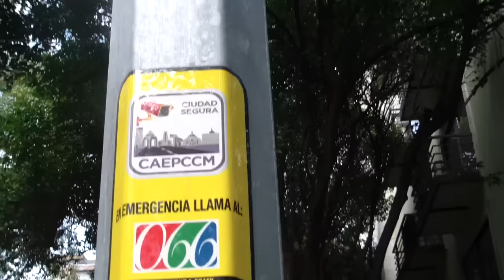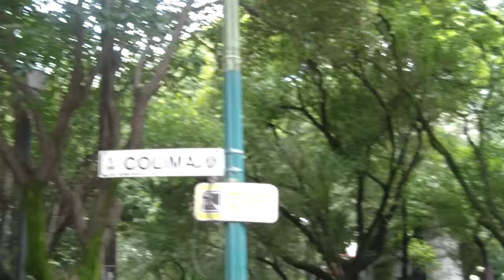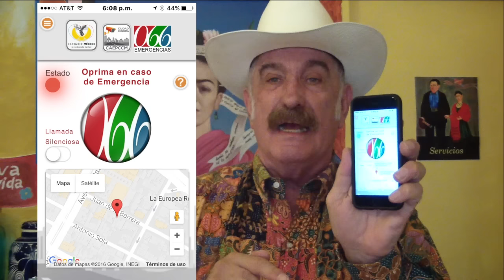066CDMX una super app para los chilangos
Visita de varias colonias de la CDMX, como Condesa, Roma, Hipódromo, Tláhuac, Iztapalapa, Aragón, Coyoacan al C5 para conocer el progrma ciudad seguria
Y su aplicacion para teléfonos inteligentes 066CDMX  Vale la pena conocerla

G+ y FB  Sheriff Alarcon